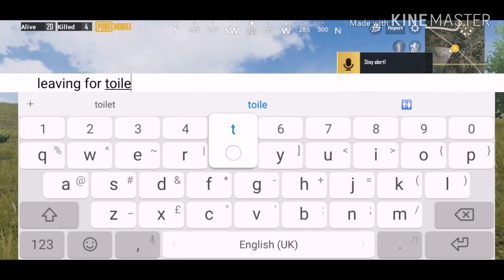Ep 4 ¡PUBG Mobile